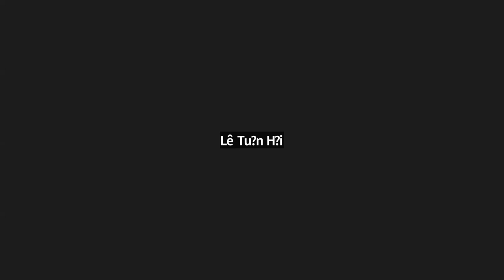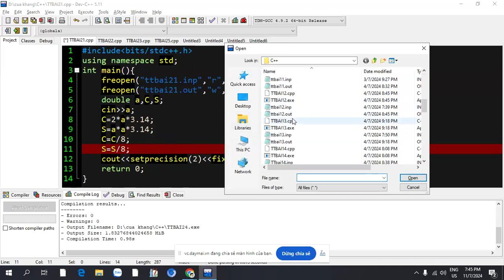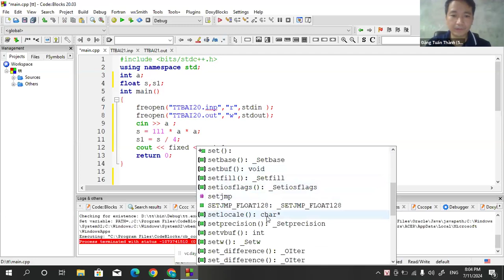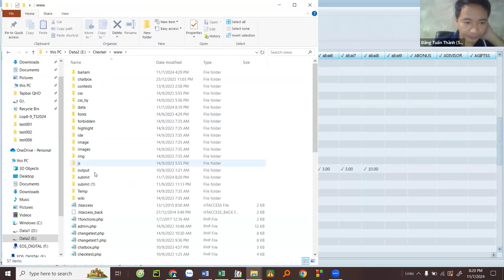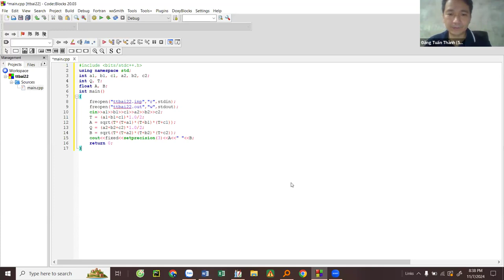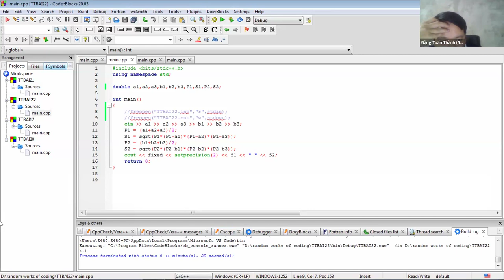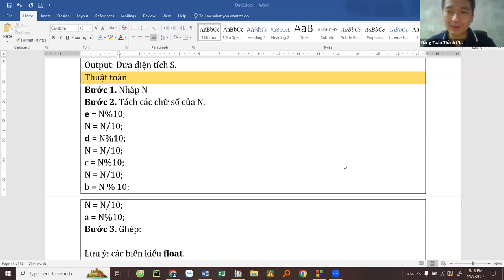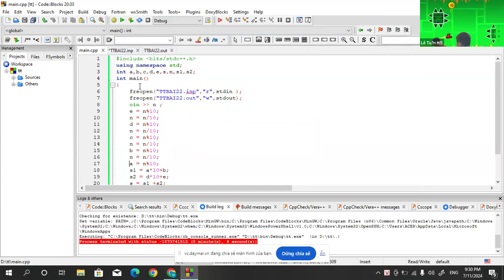Học lập trình C++ cơ bản cho người mới bắt đầu cùng Thầy Đặng Tuấn Thành - KCB6-Buổi 7